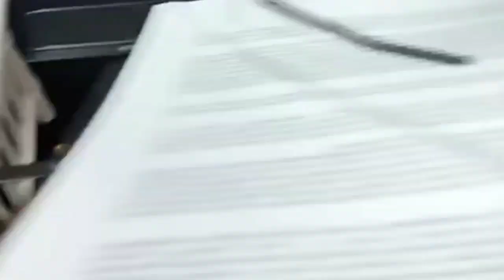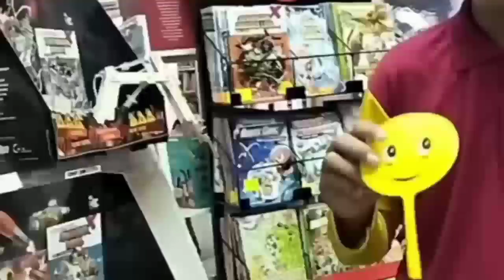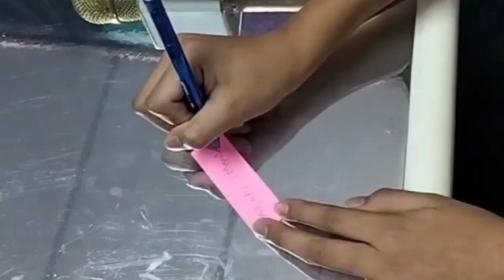Bulan PSS - Program 1murid baca 1 mukasurat